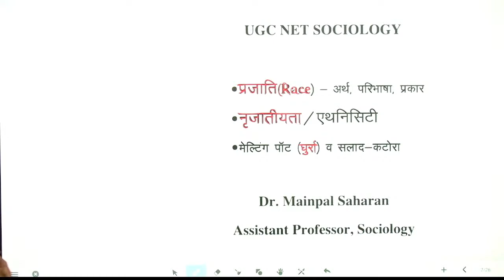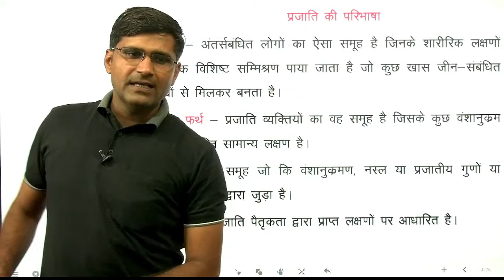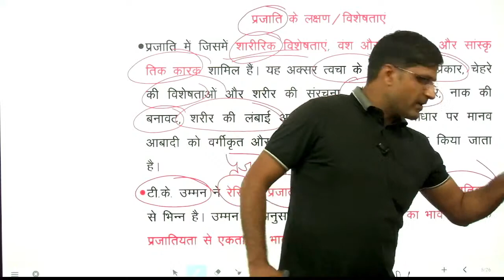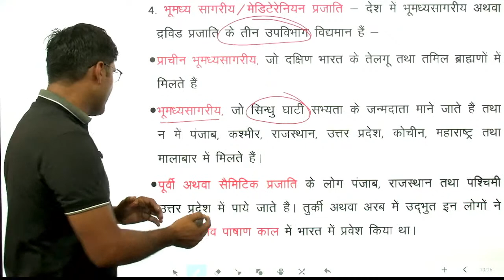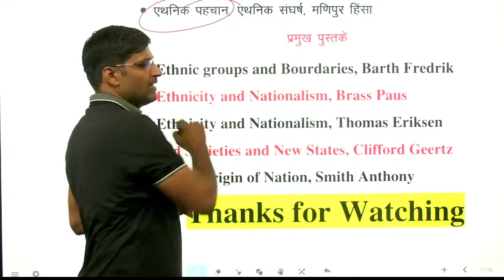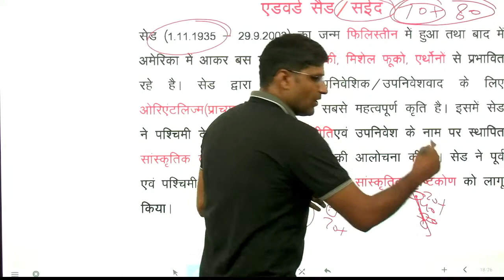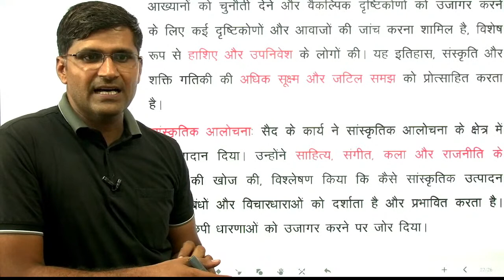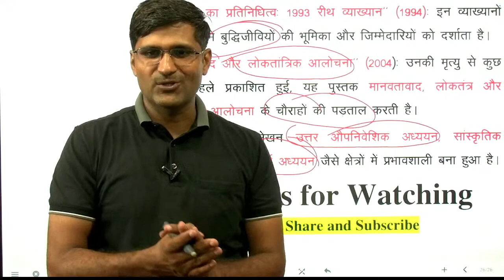Race and Ethnicity (प्रजाति और नृजातीयता ) | UGC NET / JRF 2023 | Sociology | Dr. Mainpal Saharan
Topic :- Race and Ethnicity  (प्रजाति और नृजातीयता )